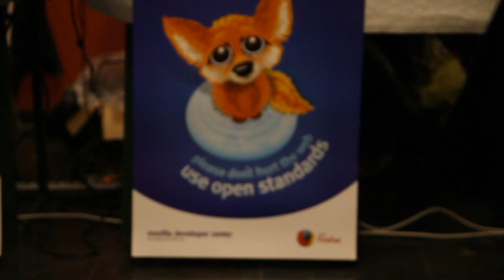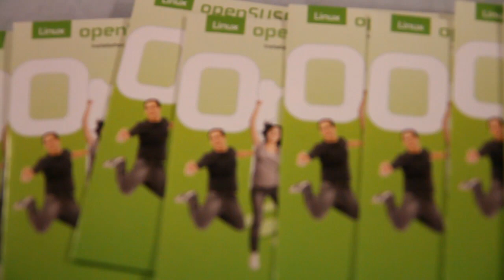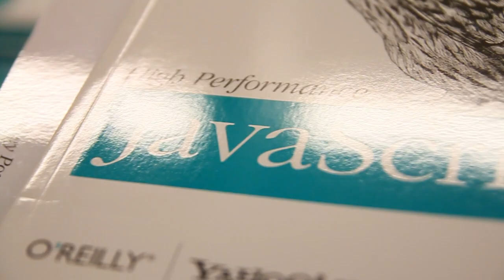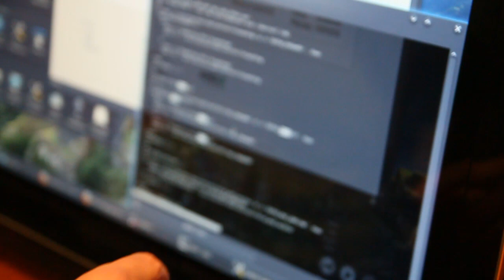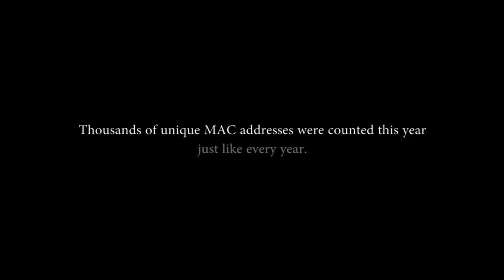fosdem 2k11 - A film about FOSDEM, the Free and Open Source Developers' European Meeting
FOSDEM is the biggest free and non-commercial event organized by and for the community. Its goal is to provide Free and Open Source developers a place to meet.

A film by Jakub Szypulka